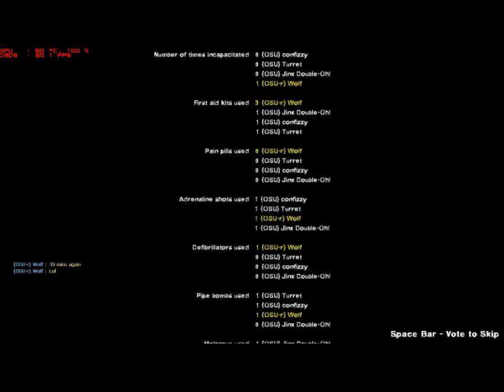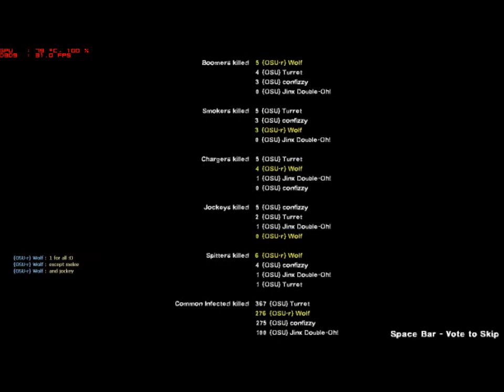Left 4 Dead 2 : New Campaign Cold Stream (Beta) - Normal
Me Confuzzledness terreh and jinx came later
A nice fun campaign and showing off camera  cuts
some parts are funny
Found 1 Glitch in all this video it is in the video
Went idle a lot for reasons i got yelled at :[